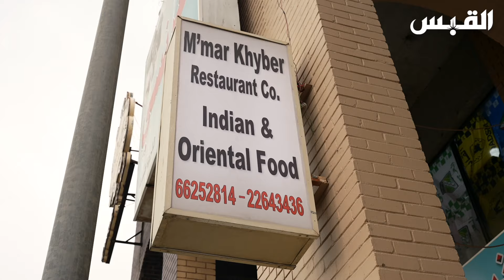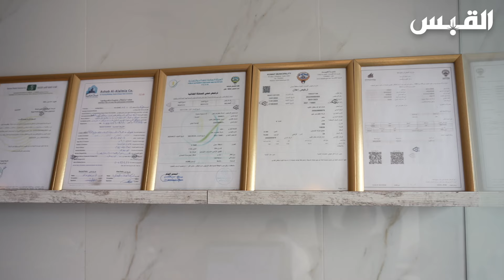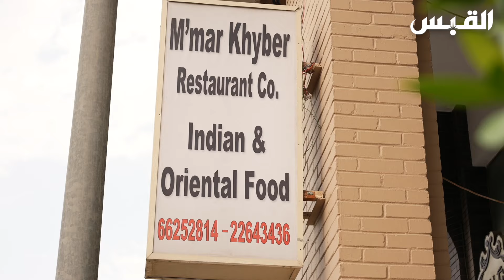دانة في مطعم خيبر الهندي.. 50 عاماً من الأكلات الشعبية